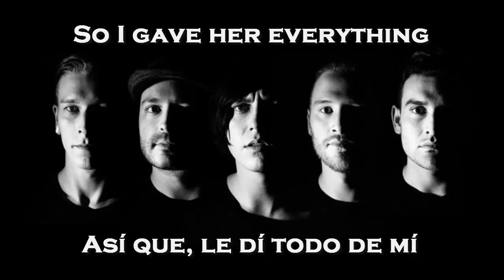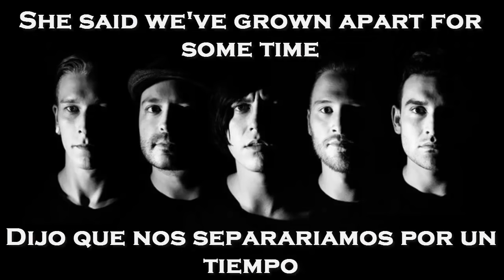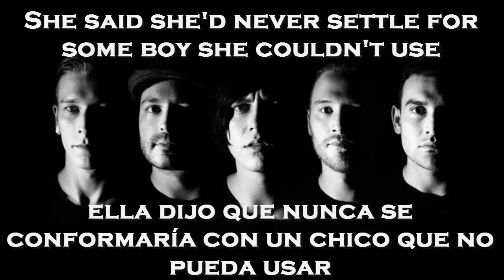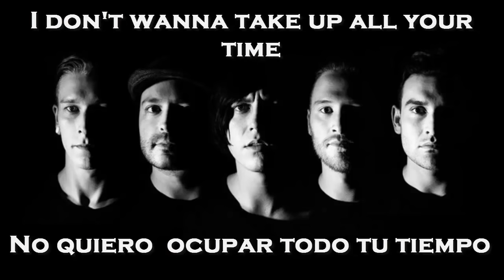Sleeping With Sirens - "If You Can't Hang" (Inglés-Español)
Met a girl at seventeen
Thought she meant the world to me
So I gave her everything
She turned out to be a cheat
Said she'd been thinking for a long time
And she found somebody new
I've been thinking that this whole time

Well I never thought you'd stay
That's okay
I hope he takes your filthy heart
And then he throws you away someday
Before you go, there's one thing you oughta know

If you can't hang then, there's the door, baby
If you can't hang then, there's the door

I don't wanna take your precious time
'Cause you're such a pretty, pretty, pretty, pretty face
But you turned into a pretty big waste of my time
I don't wanna take up all your time

You're the lowest type
You're the lowest

I met a girl talking away
She found a boy she knew she'd change
I changed my clothes, my hair, my face
To watch us go our separate ways
She said we've grown apart for sometime
But then she found somebody new
I hope Mr. Right puts up with all the bullshit that you do

Stay the hell away,
While I sit here by myself
And figure out how I got this way

I don't want to get things confused
She said she'd never settle for some boy she couldn't use
So now I gotta call the doctor
So he can prescribe me medication
So I can deal with all the memories of being here this way

I met a girl at twenty-three
Knew she meant the world to me
And she did the same for me

Imagine that
'Cause you're such a pretty, pretty face
No you're such a pretty, pretty face

Would you please stay and come inside, baby
Would you please stay and please be mine, baby
Would you please stay and please be mine?.
ME DESCRIBE A LA PERFECCIÓN XD